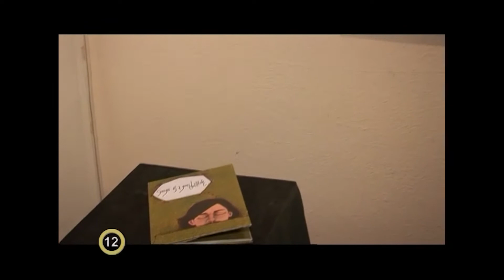Erőss István /2012.04.06/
Erőss István